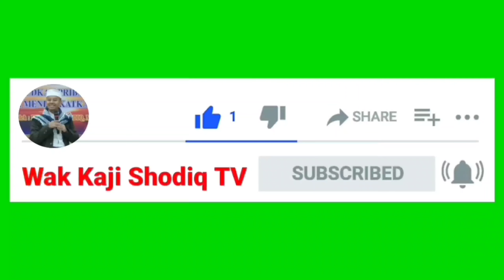PANDANGAN ISLAM TENTANG KDRT LESTI - BILLAR || NGOPI BERSAMA WAK KAJI SHODIQ #5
Ngopi Bersama Wak Kaji Shodiq ini dikemas dikemas dalam "Ngobrol Penyejuk Hati" yang mana pada episode yang ke-5 ini membahas tentang: "Pandangan Islam Tentang KDRT Lesti-Billar"

NGOPI (NGOBROL PENYEJUK HATI)
BERSAMA WAK KAJI SHODIQ
SEMOGA MANFAAT & BERKAH